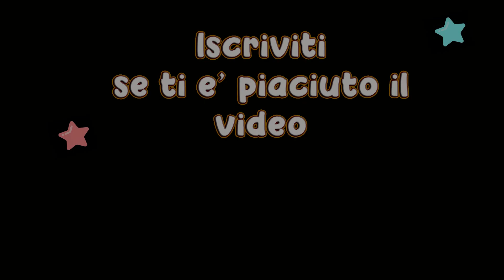the sims 4 - Legacy Challenge - COSA VOGLIO DI PIÙ? HO NOAH E IL MARE - Gameplay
👇 Leggimi!
Ciao, eccoci di nuovo con la Legacy Challenge! 😀
In questa puntata, la nostra Sadie incontrerà i suo ammiratori, sarà piacevole, e poi...
Buon divertimento! ✨
👉 IN QUESTA PUNTATA:
00:00 Intro
00:41 Incontro con i fans
07:58 Appuntamento improvviso

👉 L' Appartamento è di Simstopia, potete trovare il link per scaricarlo nella descrizione del suo video

the sims 4 - Legacy Challenge - COSA VOGLIO DI PIÙ? HO NOAH E IL MARE Ep.6  - Gameplay